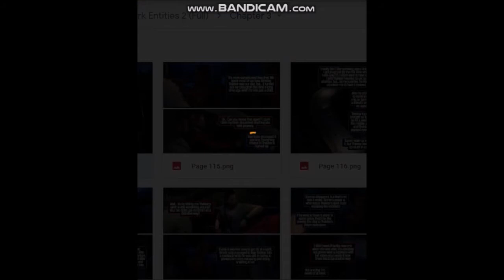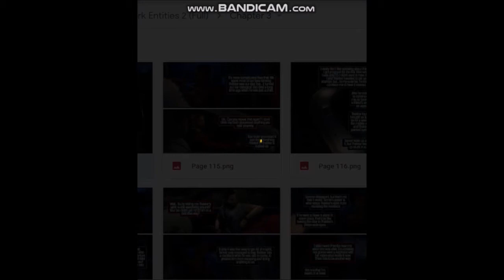Who's That?! || Miko Reads: Life is Strange - Dark Entities 2 [Chapter 3]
Too much happened at once making me already hyped for the next Chapter as we all know will be big! Can't wait

LitoPerezito ft. Bobby John - Get 'em Birds (instrumental)